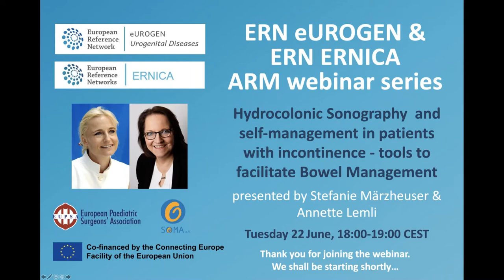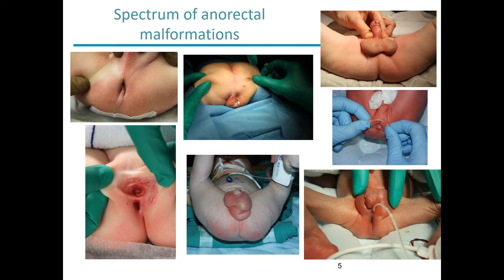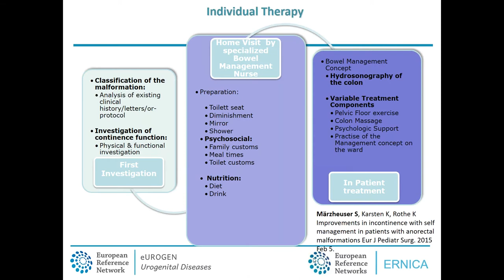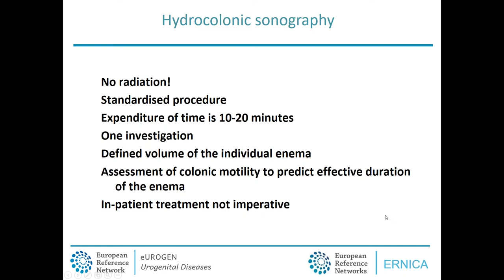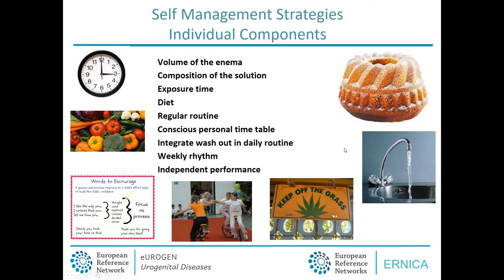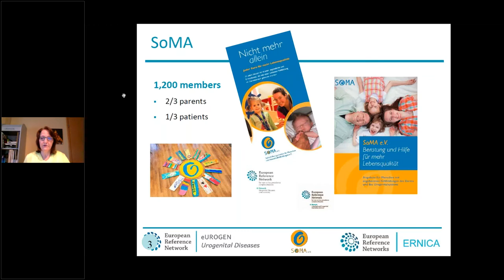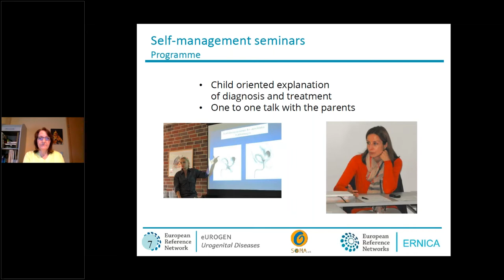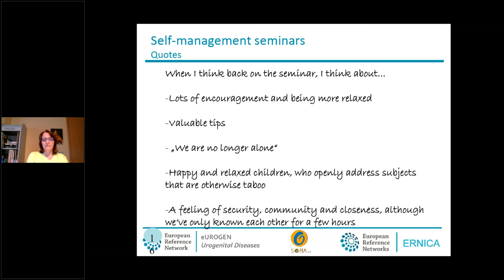ERN eUROGEN Webinar 24: Hydrocolonic Sonography & self-management in patients with incontinence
This webinar was presented on 22nd June 2021 by Dr. Stefanie Märzheuser from Charité Universitätmedizin Berlin and Annette Lemli, co-chairwoman of SoMA, the German patient organisation for anorectal malformations (ARMs) and Hirschsprung Disease. It is aimed at both healthcare professionals and patient groups.

Despite good surgical repair of  ARMs and optimal pull-through in Hirschsprung disease, impaired bowel function is a common issue. Bowel Management and transanal irrigation are established means to control symptoms of incontinence and increase patients’ quality of life.

Hydrosonography assesses the amount of fluid needed to clean the colon from the anal canal to the cecum. Sonography is performed after colonic preparation and is useful for the detection of incomplete stool evacuation. Lack of radiation exposure makes it a useful option for assessment and follow-up of therapeutic efforts, both in pediatric and older patients. The ability to tailor treatment to individual patients keeps hospitalization to a minimum.

With the help of self-management, we can make children independent from parents and carers prior to puberty.

The ARM webinar series covers all aspects of paediatric colorectal surgery, in particular (congenital) anorectal malformations. They are joint presentations between ERNs eUROGEN and ERNICA, and are supported by the European Paediatric Surgeons’ Association (EUPSA).

- eUROGEN is the ERN for rare and complex urorectogenital diseases and conditions.

- ERNICA is the ERN for rare Inherited and Congenital (digestive and gastrointestinal) Anomalies.

- EUPSA promotes surgical care for the paediatric patients in Europe and enhances the capacity of its members to gain new knowledge to the benefit of their patients, along the highest ethical standards in paediatric surgery.

(Deutsch)